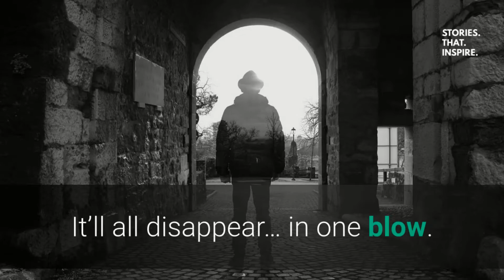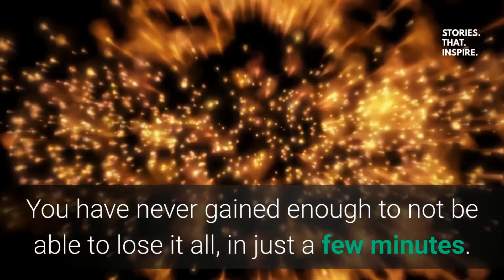Don't Be Afraid